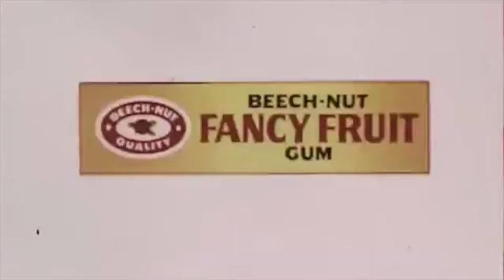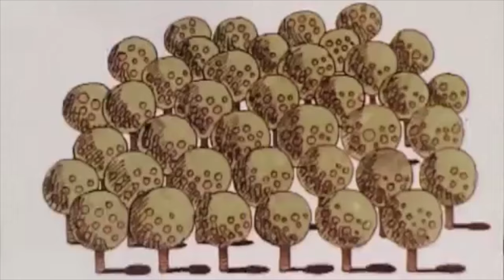Wussy Duo - Oh! Sweet Nuthin' (VU Cover)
Wussy Duo's demo cover version of The Velvet Underground's "Oh! Sweet Nuthin'" - set to various 1960s-70s commercials and PSAs. Released in conjunction with Wussy's Livestream series.